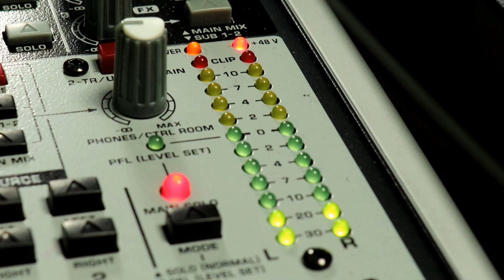Dziennikarz zadał pytanie popsłom PiS- Zobacz reakcje